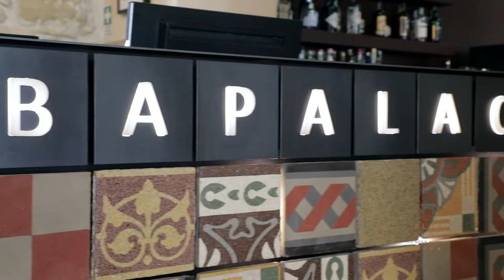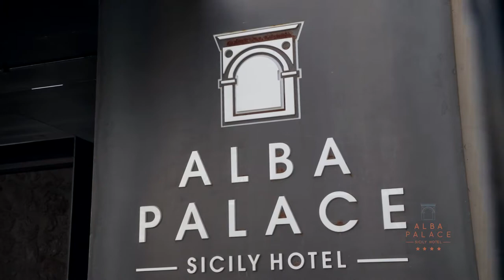Alba Palace - Sicily Hotel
In the heart of the most authentic Sicily, a few steps from the majesty of Agrigento and from the Valley of the Temples, there is Alba Palace, the first and only 4-stars hotel of Favara, real spearhead of the Sicilian hospitality. An ancient palace of the XIX century built around an apse of the '700, recovered in a contemporary style with a perfect balance between tradition and innovation.

A new architectural project, on the line with the Farm Cultural Park, the first tourist park of the South of Italy dedicated to contemporary art: here art, culture and urban regeneration blend, giving a new perspective to the small Favara and its social context.

At Alba Palace in Favara you will find luxury suites, tasty dishes of the best gourmet cuisine combined with the excellent labels of our wine cellar, lounge bar and much more for a dream stay dedicated to those who love to enjoy only the best.

If you are looking for a 4 stars hotel close to Agrigento, here you will find everything you are looking for and much more: for a holiday characterized by many small luxuries, capable of surprising you at every moment with a staff attentive and ready to listen to the needs of the guest, replying to everyone’s requests.

3 good reasons to chose Alba Palace in Favara:
At only 8 Km distance from Agrigento
Farway from the noisy city, to stay in an authentic sicilian village on a human scale.
The most important centers of interest can be visit without car and by walk: monuments, restaurants, shops and the Farm Cultural Park.

Address: Via Belmonte 21, 92026 Favara - AG - Italy